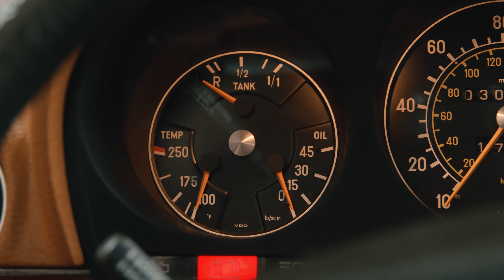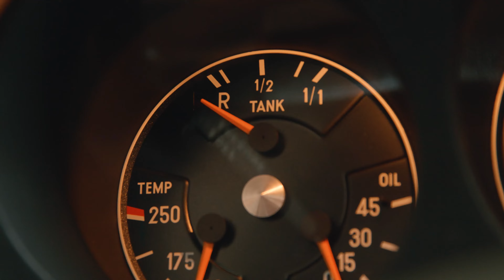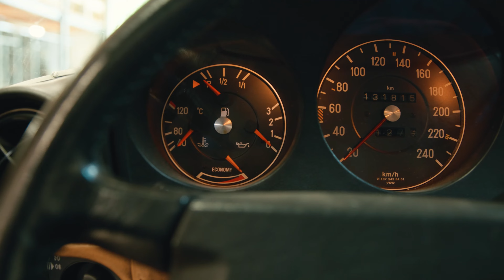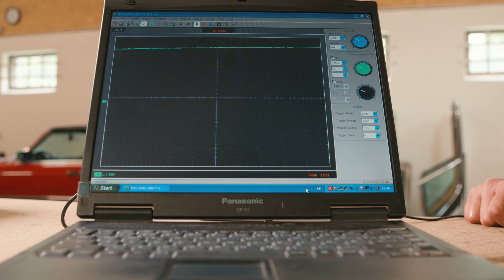Mercedes R107 450SL ungewöhnliches Verhalten der Tankanzeige-Tankgeber oder Instrumenteneinheit ?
Wir hoffen auf den Tankgeber und probieren einen Testversuch :-)